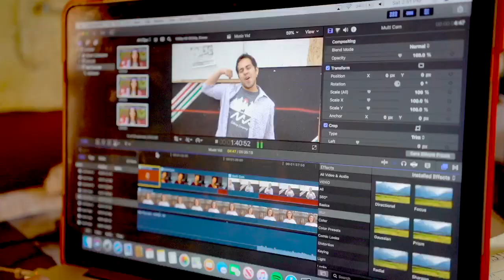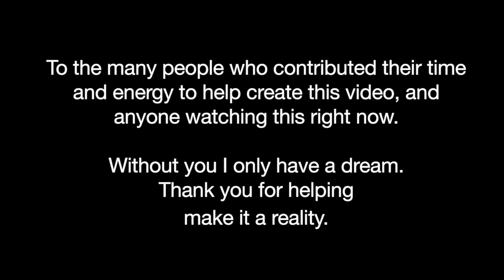Rob Taylor & The Rewritten Story-Not Too Late[Official Music Video]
Filmed and edited by Rob Taylor in Wisconsin, Colorado, and The Big Island of Hawaii.

Production and engineering by Michael Suprenant at @manamusicandmedia

Recorded off grid at @regenerootshawaii

Lyrics and music by Rob Taylor
Vocals by Jamie Fries

This song came to me one night after having the thought that I was 29 and my 20’s went in a flash. It then became an opportunity for me to check in with myself and ask where I am at, where i want to be, and how do I get there. The simple answer that the song concludes is start working on it today.

“Every day’s a new beginning, I won’t wear my past like it’s a chain, I’ll let it be fuel to burn my fire. Inspire all who see that flame